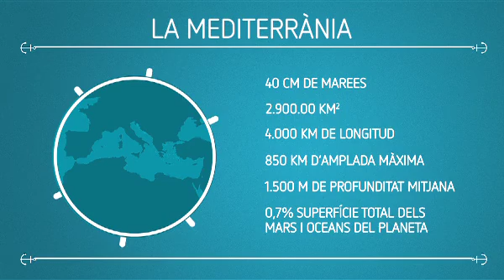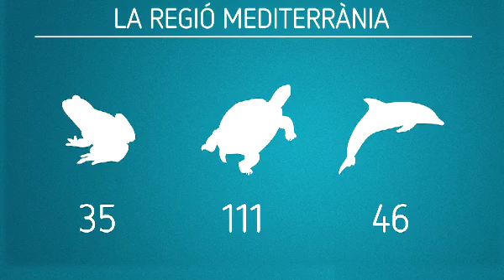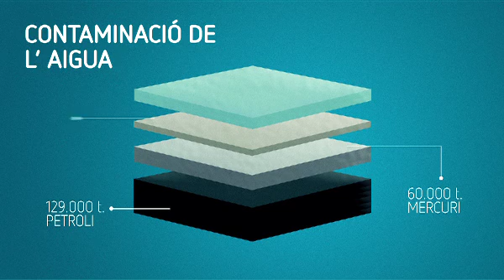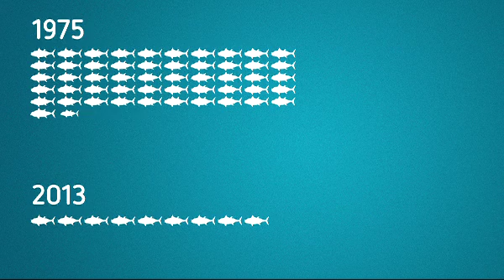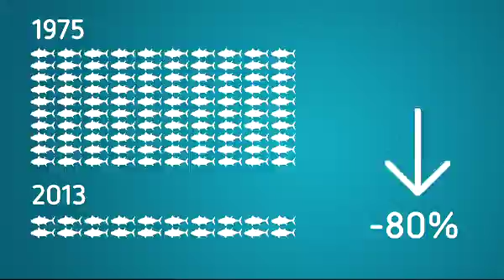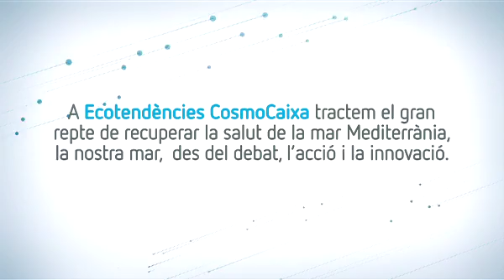El Mediterrani: un sistema vulnerable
El Mediterrani articula tot un espai geogràfic i humà singular. Actualment diversos factors n’amenacen la sostenibilitat.